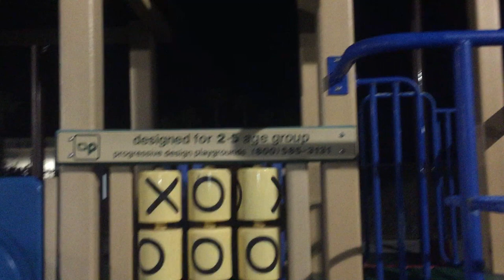The Hook Begins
In this short film, witness a crime fighter slowly lose his grip on reality, succumbing to the villainous thoughts dormant within his mind.